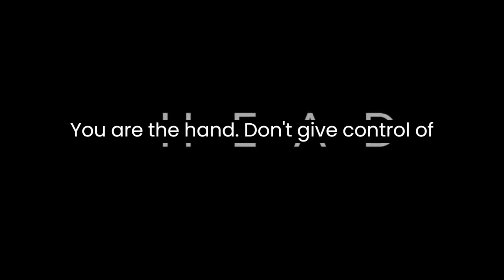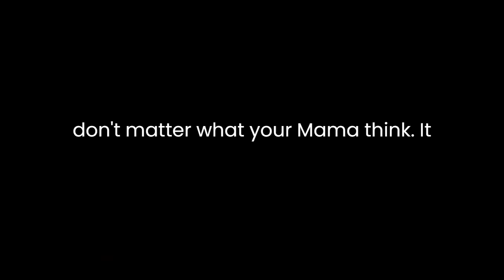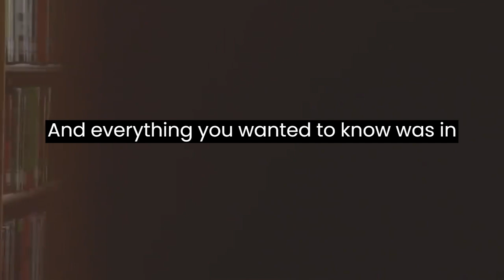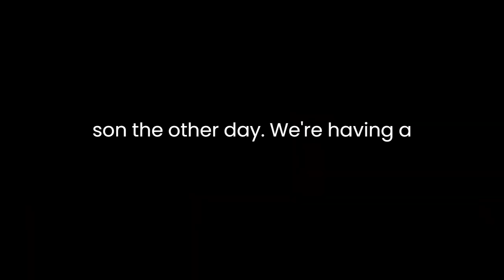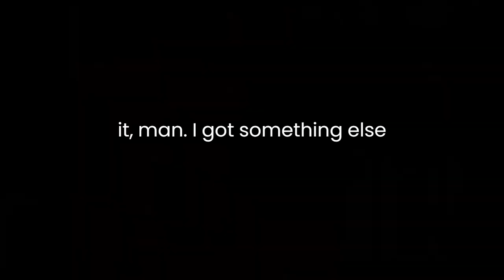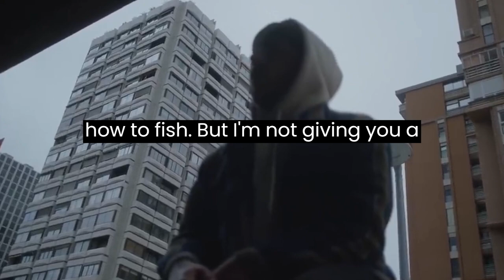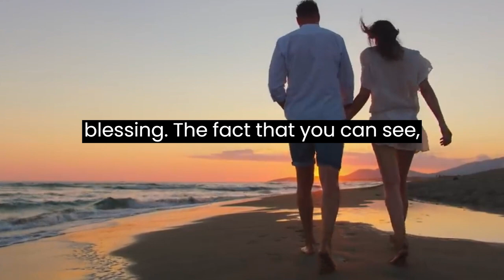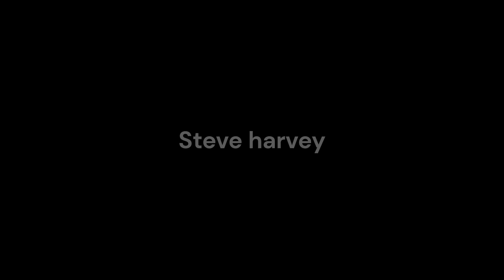Steve Harvey Leaves the Audience SPEECHLESS One of the Best Motivational Speeches Ever